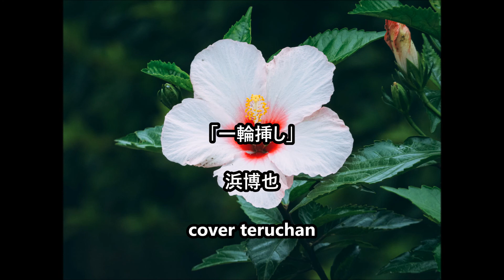【新曲「 一輪挿し」 浜博也 cover teruchan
「一輪挿し」浜博也
作詞　鮫島琉星　作曲　大谷明裕